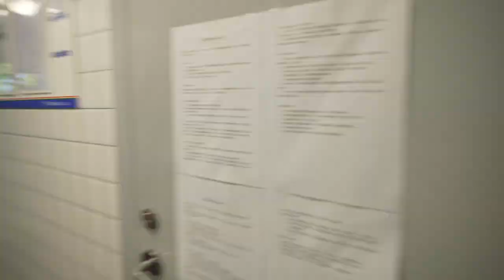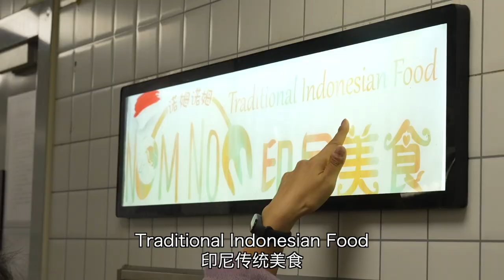Food tour in the only Indonesian restaurant in Beijing! Challenged to eat only with hands!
The G20 Summit brought everyone's attention to Indonesia. My Indonesian friend @rudychen_china  took me to the most authentic Indonesian Restaurant called Nom Nom in Beijing! I am amazed by these Indonesian delicacies! Never had them before! The order of eating is completely different from the Chinese food! ! For the first time, I was challenged to eat directly with my hands without using cutlery! Can I do it successfully? What other delicious food did we eat, and what interesting stories did Rudy, Anisah (the owner of the restaurant) and I talk about? Please enjoy our great video!

What else do you want me to taste? Be sure to comment on me!
🌮 A food vlogger and a culinary lover.
Welcome to my YUMMY PLANET!!!